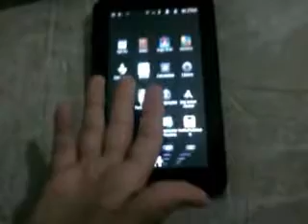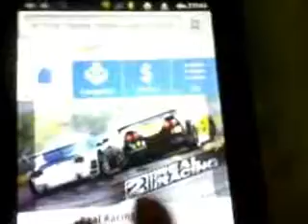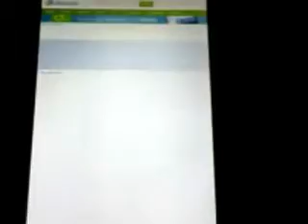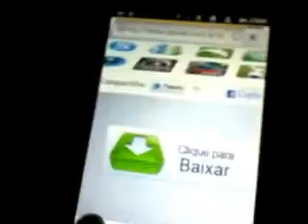Aplicativo Baixaki Downloads (Baixaki Droid)